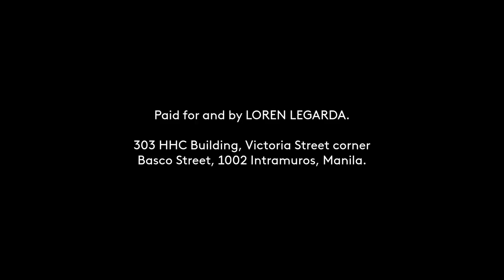LEGARDA, LOREN (NPC) Paid Radio Ad April 2022 30s (Version 2)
This is the second of the two versions of the April 2022 Political Radio Ads for LEGARDA, LOREN (NPC)'s Senatorial Race this coming May 9 Elections - which can be found on number 40 of your ballot (under "SENATOR / Vote for 12" section).

DRPS Two 1752: LEGARDA, LOREN (NPC) Paid Radio Ad April 2022 30s (Version 2)